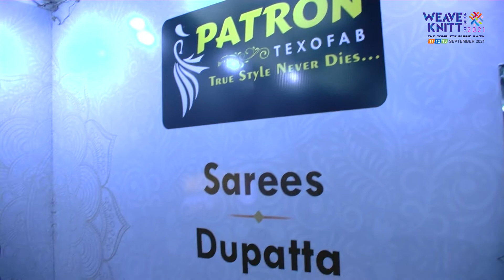Exhibitors Interview - WeaveKniTT Exhibition 2021 - Nayan paneliya – Patron Texofeb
Exhibitors Interview - WeaveKniTT Exhibition 2021
Nayan paneliya – Patron Texofeb